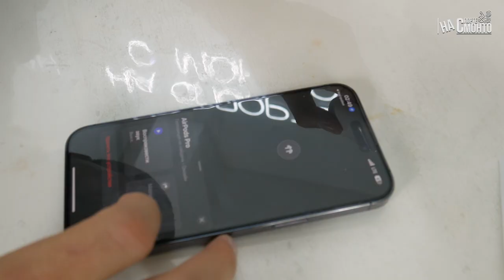PRORECONE | Реклама наушников Airpods Монто 2024